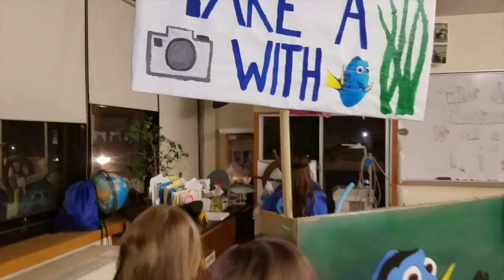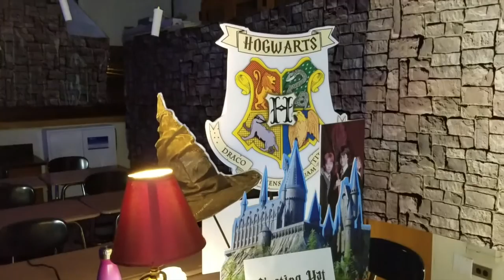SPOOKY HALLOWEEN IN THE HALLS 2016|TRICK OR TREAT!VLOGTOBER#29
This is our 4th Spooky Halloween in the Halls.We go trick or treating in high school where there are lots of activities,props,games,dancing and most importantly CANDY!!!